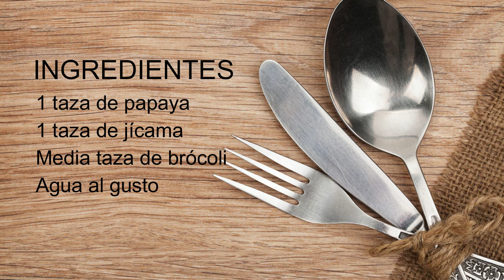Licuado de papaya, brócoli y jícama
INGREDIENTES

1 taza de papaya
1 taza de jícama
Media taza de brócoli
Agua al gusto

La papaya es una fruta llena de poder y tiene más beneficios de los que podría imaginar. Sin embargo, la fruta que ha sido rociada con insecticidas y fungicidas podría generar más problemas de salud que sus beneficios potenciales. Elija cuidadosamente papayas que hayan sido cultivadas de forma orgánica para reducir los efectos negativos en su salud.

El licuado de papaya depurará tu vientre y tu colon y por consiguiente  te hará perder peso en 7 días si bebes este licuado...

Receta de cómo hacer licuado de papaya y avena para limpiar el colon  eliminar grasa y desinflamar el vientre!!!

Licuado de papaya para adelgazar y desinflamar tu vientre en una semana.

Te propongo probar este delicioso licuado de papaya para adelgazar.

Licuado de papaya para el estreñimiento.

Este licuado para bajar de peso es especialmente indicado para las personas que tienen problemas de retención de líquidos.

Los beneficios de los licuados para limpiar el colon  se hace consumiendo los preparados de esta fruta tan sabrosa y efectiva.

Es necesario buscar los beneficios de la papaya cuando hay estancamiento y no hay tránsito  se presenta el estreñimiento y comiendo papaya para limpiar el colon  los síntomas disminuyen...